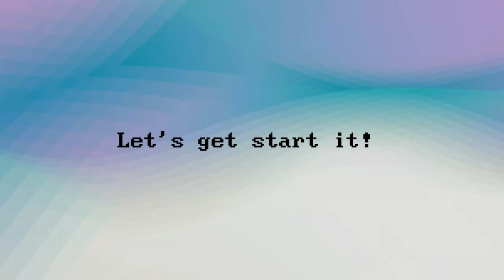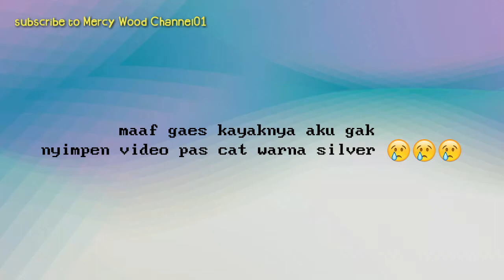MEMBUAT KADO WISUDA #3 MENGGUNAKAN TALENAN KAYU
Hai gaes I hope you enjoy this video!  😊